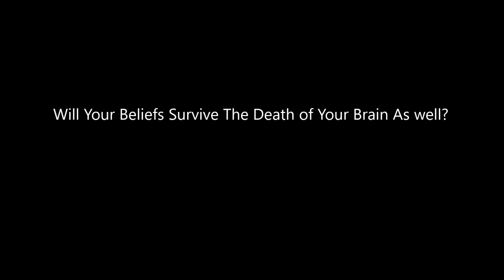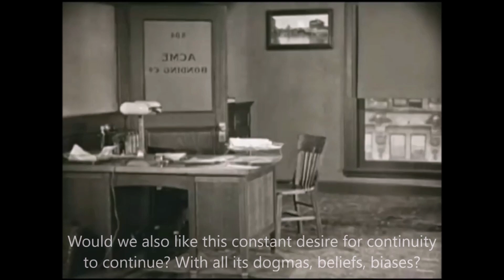There is so much talk about consciousness. Very little about what its conditioned contents are.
If you believe consciousness survives death, will your beliefs survive the end of your brain as well?